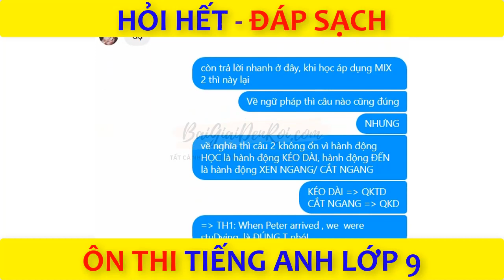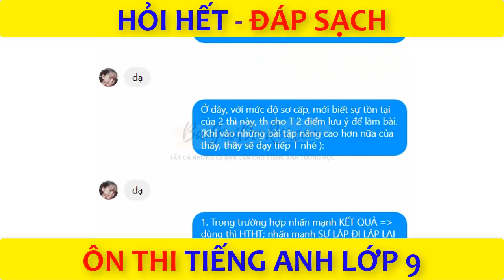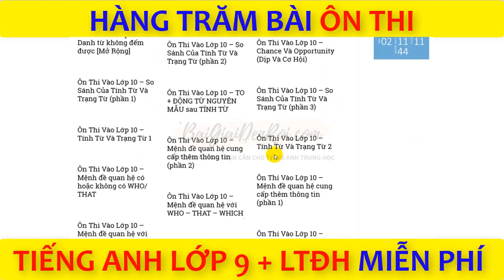[Ôn Thi Vào Lớp 10 Môn Anh] - Phân biệt hiện tại hoàn thành tiếp diễn và hiện tại hoàn thành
👉 TRẢ LỜI CÂU HỎI :trong bài tập mix giữa 2 thì: Quá khứ đơn và quá khứ tiếp diễn có câu này ạ:
TH1: When Peter arrived , we were studying.
TH2: When Peter arrived , we studied.
Thưa thầy! trong 2 trường hợp trên thì trường hợp nào là đúng.
👉 TRẢ LỜI CÂU HỎI :Thầy ơi phân biệt giúp em hiện tại hoàn thành tiếp diễn và hiện tại hoàn thành ạ
💪 - KHO NGỮ PHÁP CHẤP TẤT CẢ KÌ THI TIẾNG ANH TRUNG HỌC
💪 - BaiGiaiDenRoi.Com - TẤT CẢ NHỮNG GÌ BẠN CẦN CHO TIẾNG ANH TRUNG HỌC